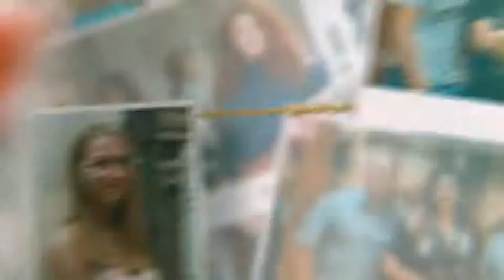Photo Gallery 2 After Effects Templates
Photo Gallery 2 are a stylish gallery after effects template. It is a cool way to show your photos, videos or to present your latest travel adventure, wedding memories, romantic moments, special occasions, friends and family photos and much more.

This template features 23 image or video placeholders and 18 different text placeholders. Customization is very simple and only requires a few clicks to insert your pictures and text! Here is a great promo for your site!

Project features:

Fast rendering (30 min i7-3770)
Very easy to use – just put your photo in placeholders and edit text
18 Textholders
23 Placeholders
Full HD resolution
Duration – 01:00
CS6+ compatibility